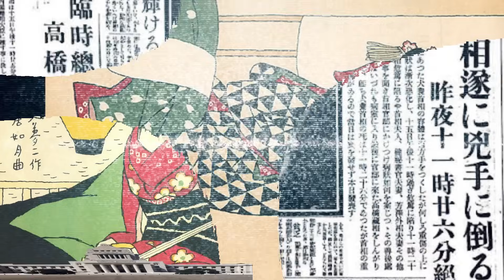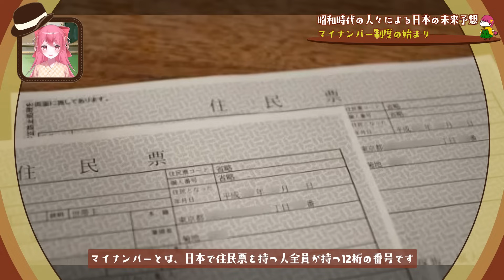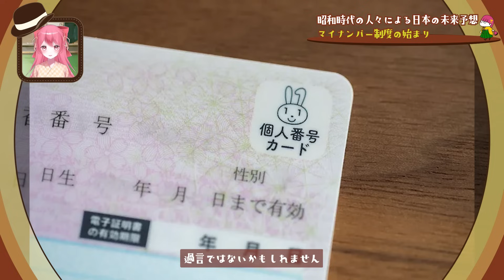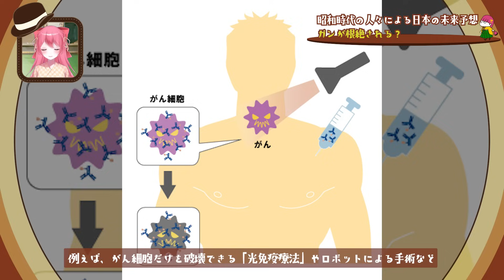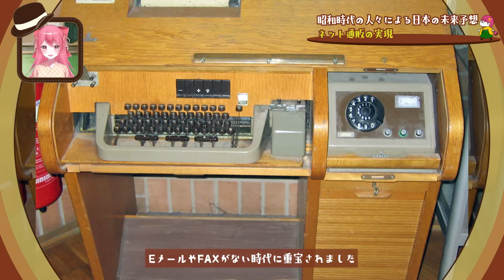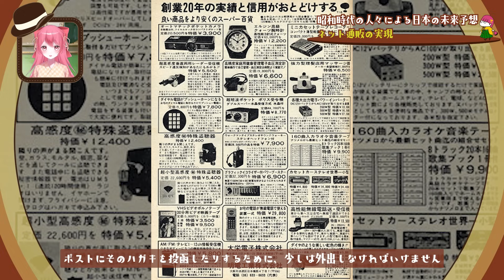昭和時代の人たちによる日本の未来予想が面白すぎた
いつの時代も人々が関心を寄せる「未来予想」。
誰でも一度は「ここから数十年後の日本はどうなっているのだろう」と考えたことがありますよね。
今よりも技術が向上してあんなことやこんなことができるようになるんじゃないか、人々の意識はこんな風に変わっていくんじゃないか…。
そんな未来予想は、江戸時代や明治時代、大正時代、昭和時代にも行われていました。
では、近代日本の中で現在に最も近い時代である昭和時代には、一体どんな未来予想が行われていたのでしょうか？